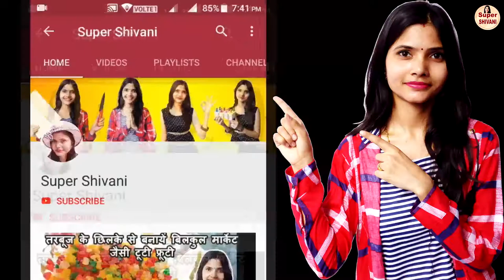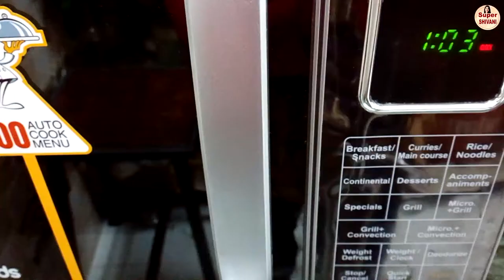Chocolate & Carrot Lollipops | Chocolate Lollipops Recipe | Chocolate Lollipops without Molds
MY FOOD PROCESSOR / MIXY
Bajaj MasterChef 3.0 600-Watt Food Processor with 3 Jars (White) and 22 attachments

Bajaj FX9 700-Watt Mini Food Processor (Black & Silver)

Bajaj FX-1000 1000-Watt Food Processor (Black/Silver)

MY WATER PURIFIER

Eureka Forbes Aquasure from Aquaguard Smart Plus 6-Litres RO+UV+MTDS Water Purifier,Black

Eureka Forbes Aquasure from Aquaguard Splash RO+UF 6-Litre Water Purifier

Eureka Forbes Aquasure from Aquaguard Aquaflo DX 18-Watt UV Water Purifier

MY HAND MIXER/BLENDER
Bajaj HM 01 250-Watt Hand Blender (Black)

Philips Daily Collection HR3705/10 300-Watt Hand Mixer (Black)

Canon EOS 200D with 18-55 mm Lens, Free Camera Case and 16GB Card. Buy from Amazon

Prestige Marvel Glass 3 Burner Gas Stove (Black)

Prestige Marvel Plus Glass 3 Burner Gas Stove, Black

Buy Bajaj Gas Stove with 5 Years Warranty: Bajaj CGX 3 SS Eco Stainless Steel 3 Burner Gas Stove, Black/Silver

Bajaj CGX9 stainless Steel Cooktop

Bajaj Popular Eco Stainless Steel 2 Burner Gas Stove (Silver)

Prestige Marvel Glass 4 Burner Gas Stove, Black

Sunflame GT Pride 3 Burner Gas Stove, Black

Sunflame Pearl 3 Burner Glass Top Gas Stove (Black)

Sunflame GT Regal Stainless Steel 3 Burner Gas Stove, Black

Sunflame GT Pride 4 Burner Glass Top Gas Stove, Black

Sunflame Pearl 4 Burner Glass Top Gas Stove (Black)

Prestige Omega Deluxe Metallica BYK Aluminium Cookware Set, 3-Pieces, Blue

Prestige Omega Select Plus Non-Stick BYK Set, 3-Pieces, Gas-stove compatible only

Prestige Omega Deluxe Induction Base Non-Stick Kitchen Set, 3-Pieces

Borosil Square Dish with Lid Storage, 1.6 Litres

Borosil Oval Dish, 2.2 Litres

My Dinner Set

LAOPALA SCARLET DUET DINNER SET 33 PCS

LaOpala Hemsburg Scarlet Duet Dinner Set-33 Pieces

LaOpala English Lavender Dinner Set of 35

Bakerswhip Whipping Cream, 500g

Generic 12 Piece Cake Decorating Set Frosting Icing Piping Bag Tips With Steel Nozzles. Reusable & Washable

Wow Confetti™ Confeito Rainbow Vermicelli (Sprinkles), 125g

Wow Confetti™ Confeito Rainbow Balls, 75g

CCDS Alphabet Confetti Sprinkles for Cupcakes, Cakes and Cookies

Wow Confetti (Snowflake & Tree Candy) Christmas Special, 125g

Confetti (Multi Pack) BV2118 Sprinklers for Cakes

Wow Confetti (Eyes Candy Big Candy), 125gm

Papilon Food Flavours & Colours Shades Of Liquid Food Color (20 Ml X 10 Bottle)

Wow ConfettiTM Confeito Chocolate Balls, 75g